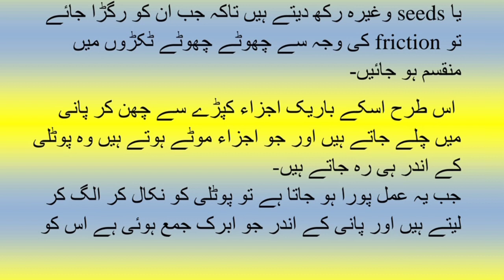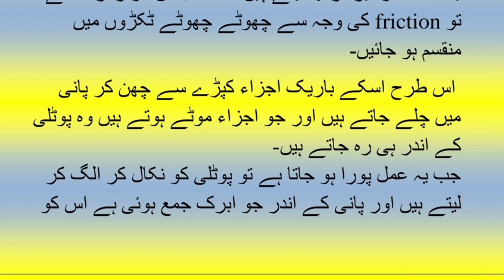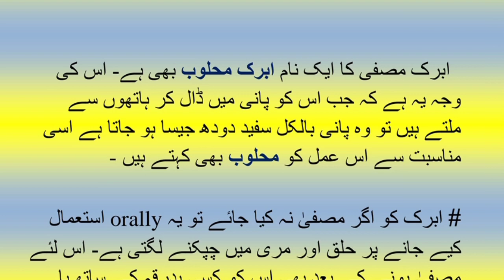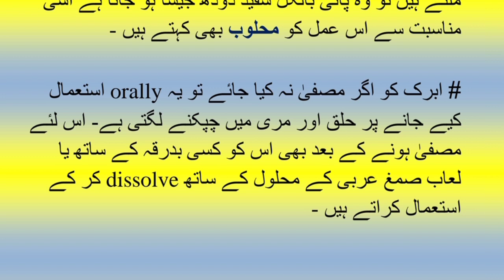Dhanab / دھناب, Aamale Dawasazi, Saidla lecture with notes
Dhanab / دھناب, Purification Process of Abrak / Mica
ابرک کو مصفیٰ کرنے کا طریقہ
اعمال صیدلہ, Pharmaceutical Process
Istalahat,  Aamale Dawasazi, Ashkale Advia

Talcum Purification